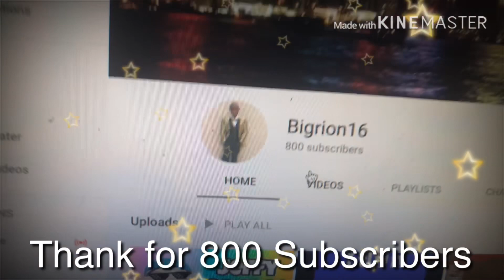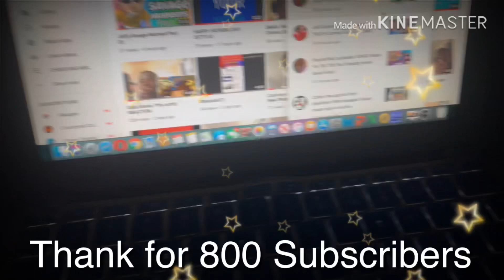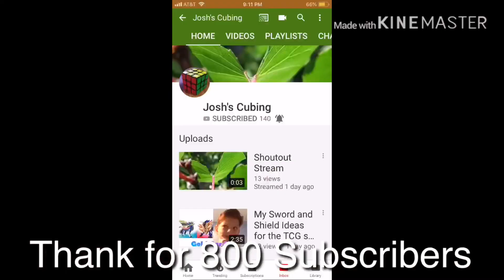THANK YOU FOR 800 SUBSCRIBERS 😍😍😁😁